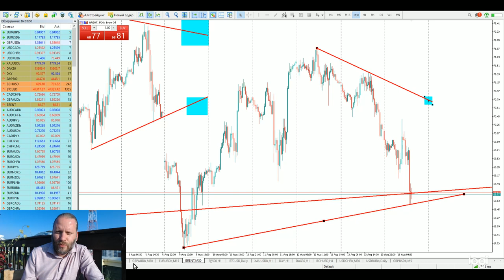Роман Корнев: технический анализ рынка. Стратегия: скальпинг intraday | AMarkets